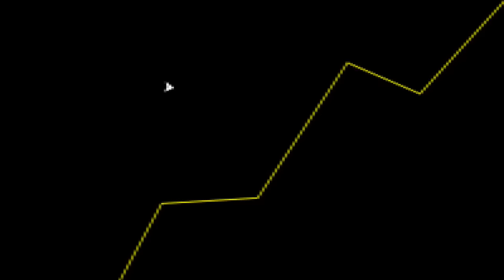GUSANG e FIASPO! Os MALUCOS dos RETROGAMES! - Flow Games #80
NOS ANOS 80... esses caras não eram nascidos, mas isso não significa que eles não AMEM essa época e os GAMES dela!

Se liga então no Gusang e Fiaspo falando de RETROGAMES e suas LOUCURAS!

Tudo direto da RETROCON!

ANFITRIÕES:

*FLOW GAMES*

*MD3*